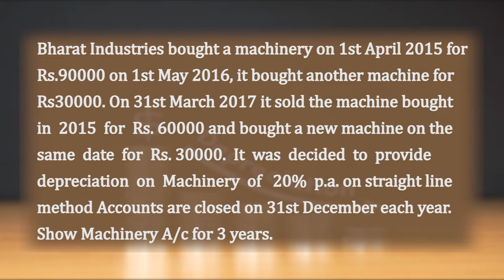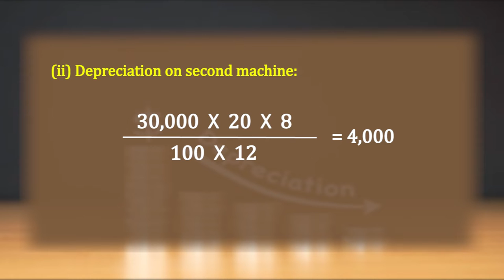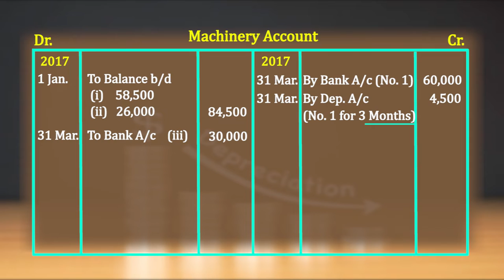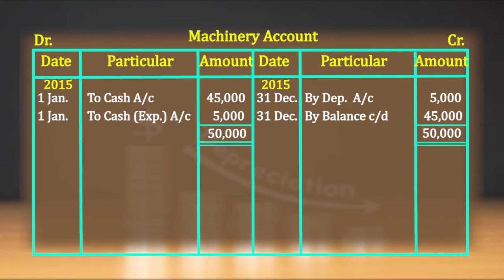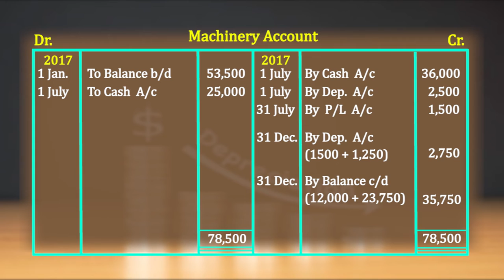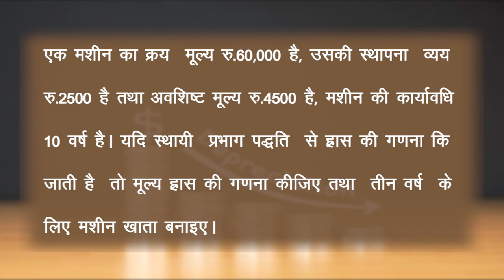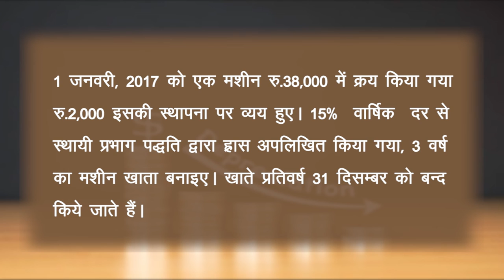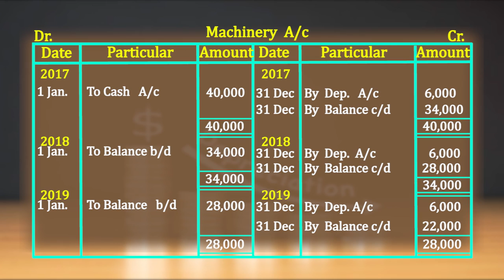CLASS 11th ACCOUNT | CHAPTER- DEPRECIATION